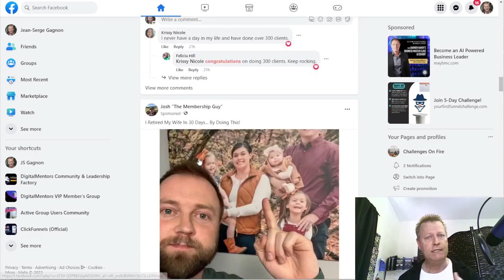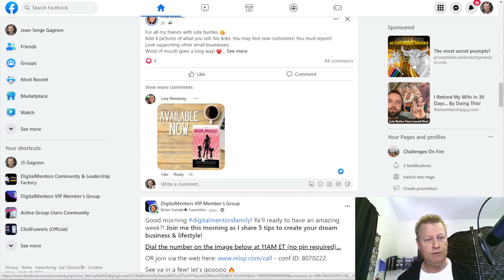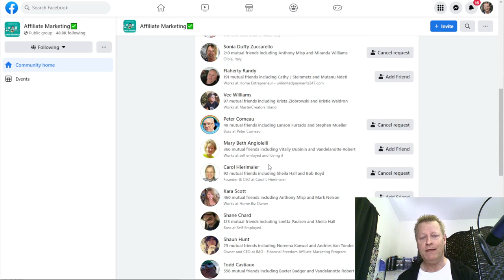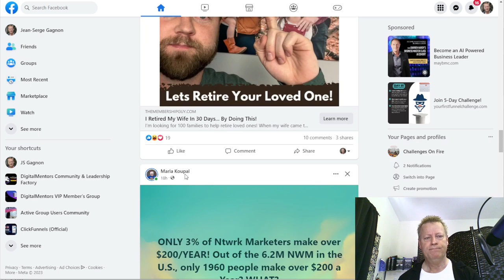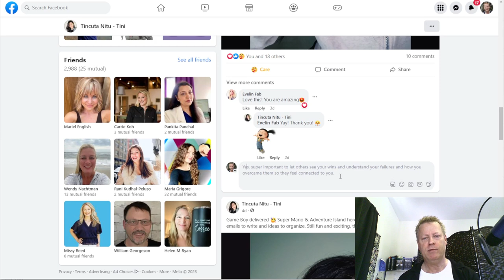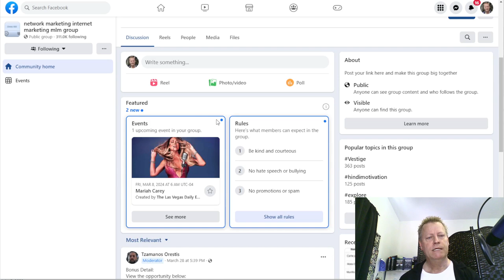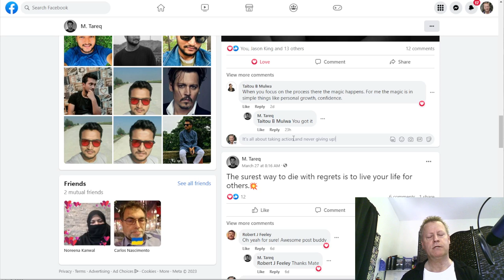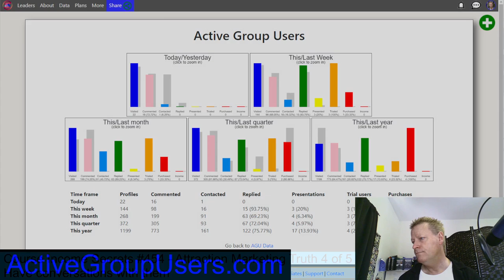Course Income Secrets - #454 Attraction Marketing Truth 4 of 5 - Have conversations with them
Attraction Marketing Truth 4 of 5 - Have conversations with them

I know you’ve heard about having conversations with your prospects or leads from everyone!

It’s no surprise since it’s the only way to get any sales where you are starting out.

Not sure about you, but I sure dream of the day where I get sales without having to do that like those top leaders do and promise I can too!

But is it really just about having random conversations with random people?

It’s not about random conversations with random people

So, no, in case that heading didn’t give up the answer – it’s definitely not about random engagement.

To be honest though, I did to that and I’m surely not being the perfect prospector myself yet.

You see, leaders will tell you to “just have conversations” because they know it takes time to get good at it and it’s a lot better to loose those prospects that are just random than loosing your perfect prospects.

I remember just sending friend requests to anyone and sending them a...